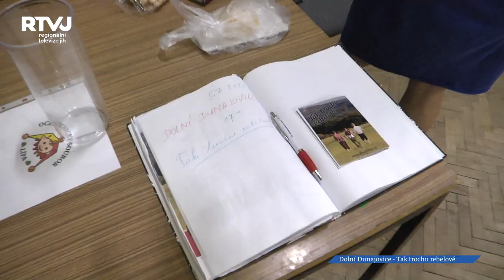Do Dolních Dunajovic dorazili tak trochu Rebelové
Dolní Dunajovice …. To není jen víno a folklor, ale obec podporuje také ochotnickou činnost a zajišťuje kulturní vyžití také v této oblasti. S ochotníky z Lípy nad Dřevnicí spolupracuje již dlouhodoběji. Tito si tentokrát připravili pro místní občany obdobu muzikálu Rebelové.